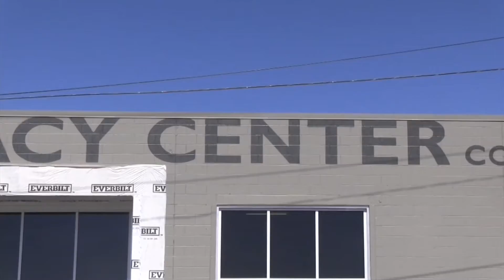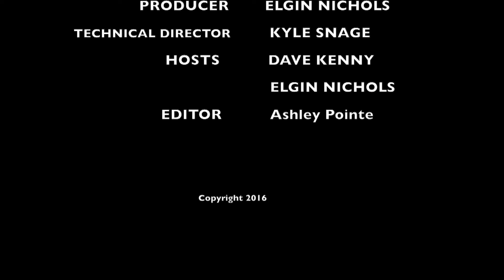Minutes by Minute: 5-23-16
Local meeting recaps from Oxford, Michigan